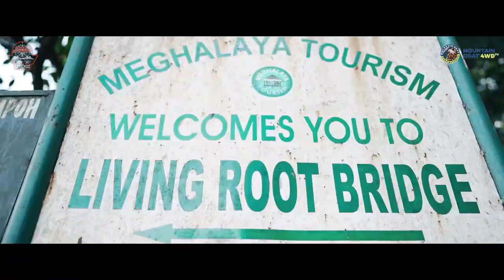Mountain Goat X Isuzu Discoveries - Incredible North East 2019 ( Teaser)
Get ready to experience a lesser-known side of north east .

Mountain Goat 4WD Tv Original series Incredible North East 2019